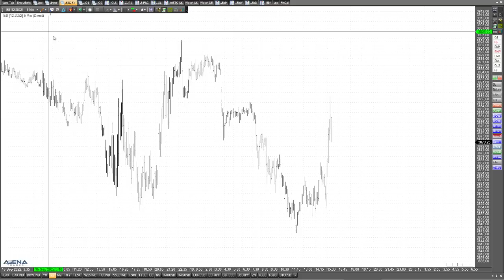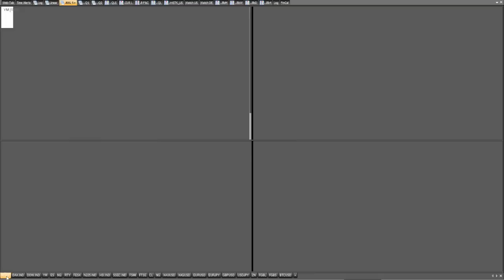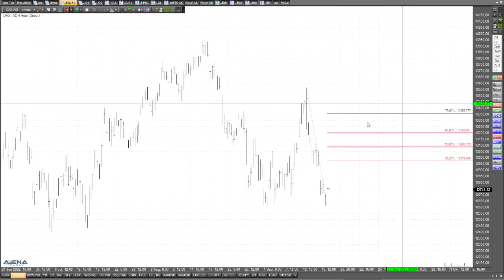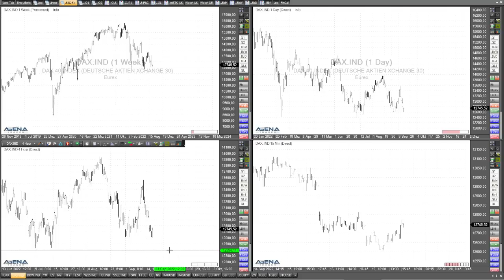Tagelang fallende Kurse - jetzt bergauf bei den US-Indizes?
Tagelang ging es nun abwärts. Steht jetzt ein Aufwärtsschub bei den US-Indizes an? Dazu gehen wir im Video in die Detailanalyse.